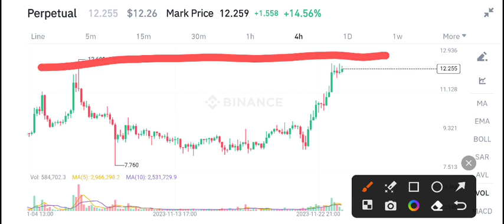Unifi protocol coin Price Prediction! Unifi Latest News Today